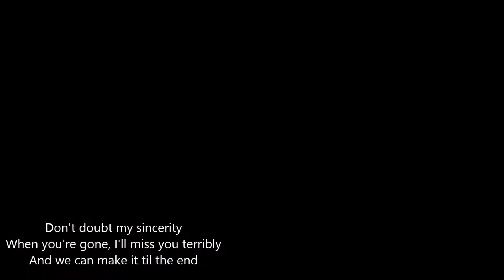Verity (2jz Remix) - viewtifulday & Kopacetic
--- Independent Artist Release ---

Image is Kanzaki Sayaka and Nachi Yuuji from Innocent Bullet

Verity, this viewtiful track remixed by spanish producer 2jz!